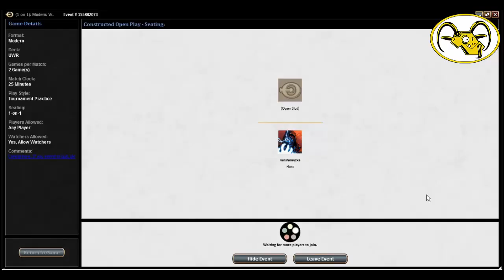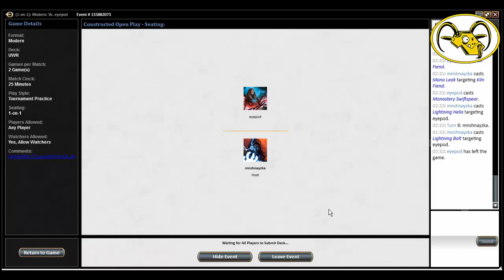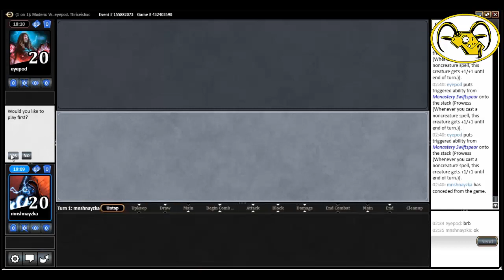UWR Control vs Naya Blitz (Kiln Fiend)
Depois de OITO tentativas, finalmente conseguimos gravar o vídeo de hoje. O adversário é um simpático "semi-rogue" de Blitz (Kiln Fiend) nas cores Naya.